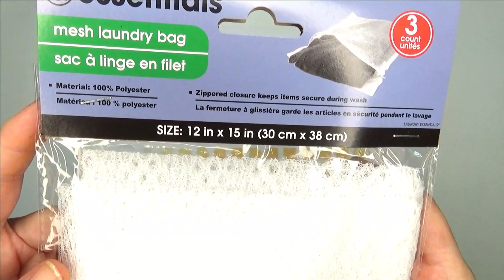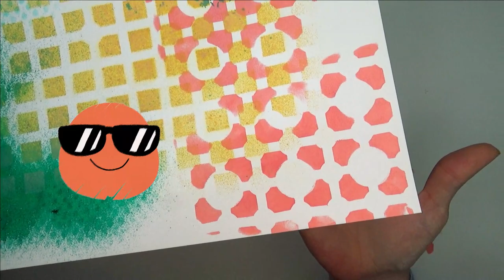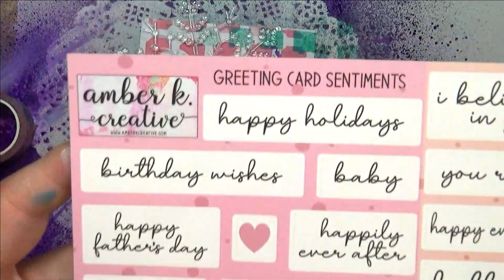Art Journal Stencil Ideas from the Dollar Store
♥ Amber K. Etsy Shop
Looking for some fun stencil ideas to try in your next art journal? Look no further than the dollar store! In this video, we'll show you some fun and easy stencil ideas that you can use to add some color and excitement to your journaling.

Whether you're a beginner or a seasoned artist, these stencil ideas are sure to add some fun and color to your art journaling. With a little creativity and a few dollars from the dollar store, you'll have everything you need to start creating beautiful art!